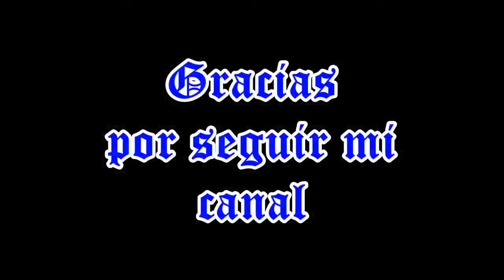JARIPEO CON RANCHO LAS 3 CRUCES, RANCHO LA NORIA Y RANCHO LA FORTUNA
01/Octubre/2017 Eliminatoria del Torneo de Toros Rancho de Aguas en la Hacienda Acayapan de Tepic, Nayarit. Se presentaron estas tres ganaderías con sus mejores toros buscando pasar a la siguiente ronda de este torneo. Jinetes de la Selección Rancho de Aguas. Una disculpa por el toro que no le puse el nombre y por el horror ortográfico con el Gitano de Otates. Espero y de ahora en adelante subir un vídeo cada semana.